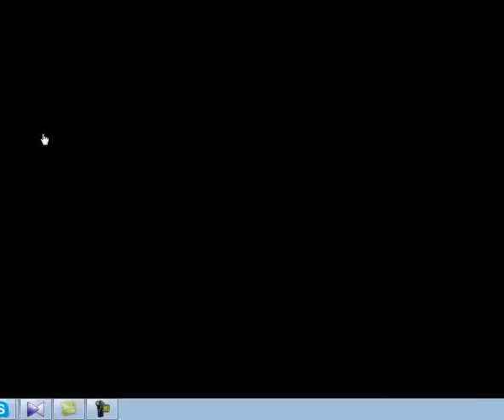Criminal Case - Case 9 Scene 5 Studio Bonus